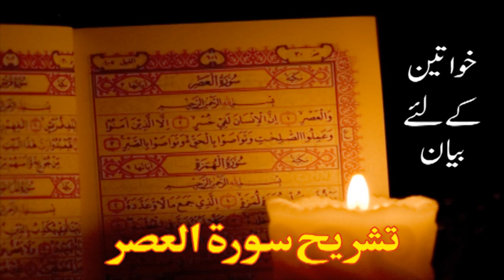Explanation of Sorah Asr, Molana Ilyas Ghuman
Presented by : Markazhanfi